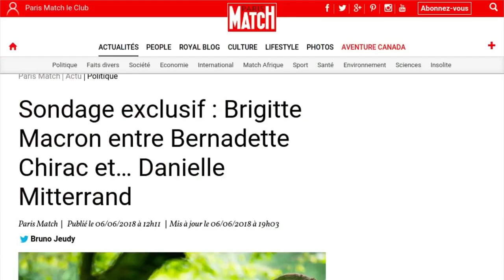Brigitte Macron : l'enquête qui la classe deuxième première dame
Si l'amour des Français pour Emmanuel Macron n'est pas mirifique, le président peut se rassurer en jetant un oeil à la cote de satisfaction que connaît son épouse. Ce mercredi 6 juin, Paris Match publie le résultat d'un sondage Ifop qui montre que Brigitte Macron est particulièrement appréciée des Français. Ils sont ainsi 67% a être satisfaits de la première dame, ce qui fait d'elle l'épouse d'un président de la Ve République la plus appréciée des Français, juste derrière l'indétrônable Bernadette Chirac mais devant Danielle Mitterrand et Carla Bruni-Sarkozy. Une cote de satisfaction qui se vérifie parmi toutes les catégories d'âge et qui dépasse presque tous les clivages politiques. Car l'ancienne professeure est plébiscitée par les électeurs de La République en Marche, des Républicains et du Parti socialiste. Seuls sympathisants à lui être hostiles : ceux du Rassemblement national, le parti de Marine Le Pen. Emmanuel Macron, lui, est seulement soutenu par 43% des Français, rappelle Paris Match. La très belle cote de satisfaction de son épouse pourrait donc constituer un véritable atout pour le président.